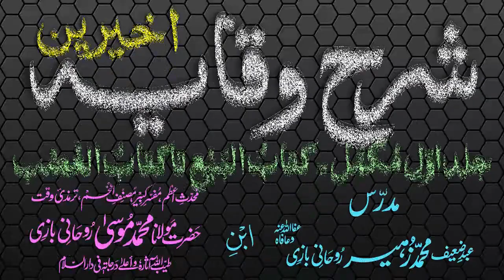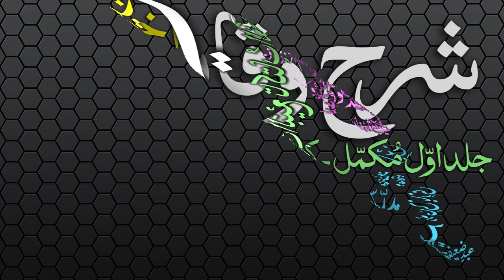Sharh-ul-Wiqayah Dars - 118 - Page - 309 - Maulana Muhammad Zuhair Albazi - 10/07/2007